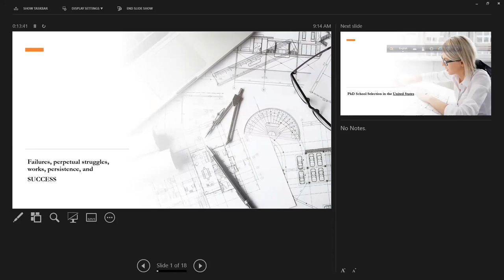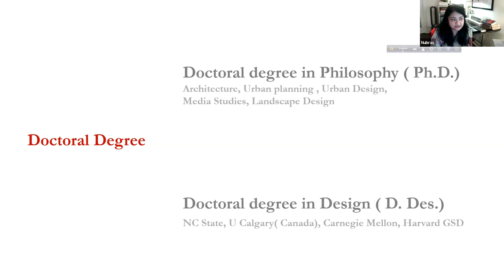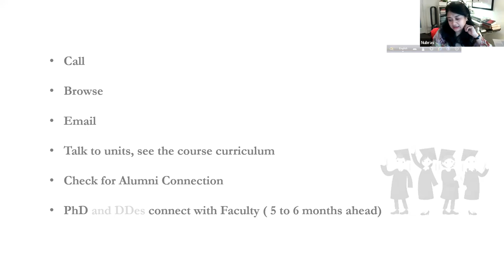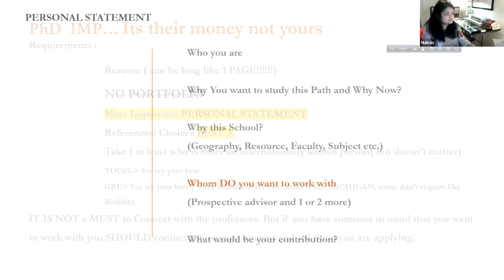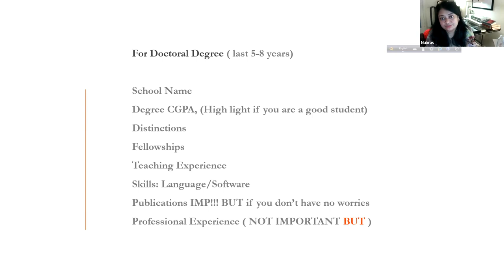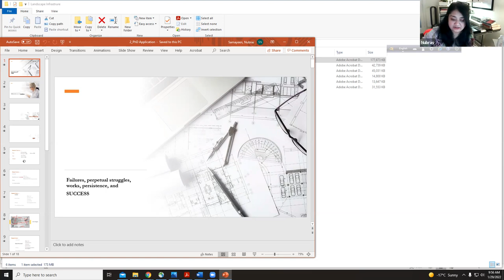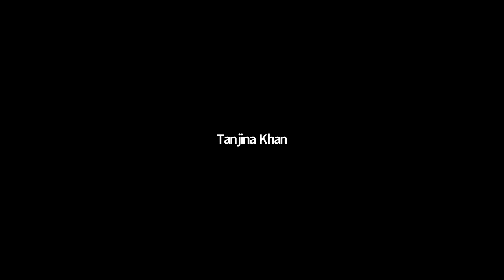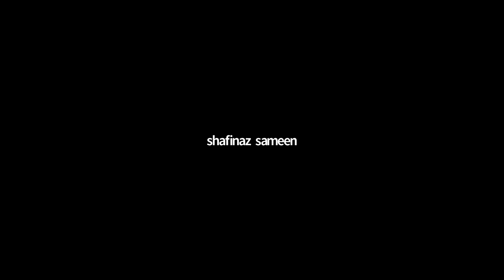Starting PhD Workshop / Architecture Urban Design USA UK Aus / (Bangla) পিএইচডি শুরু করবেন কিভাবে?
Topics covered:

+ Am I good enough? (yes, you are...possibly... )
+ First steps ... SoP, finding adviser, school etc...
+ Difference between UK/Europe, Australia and USA PhDs.
+ Scholarship opportunities / family costs
+ Family / Mental health issues
+ How to move forward beyond the degree...

Conducted by:
Nubras Samayeen, Ph.D Candidate, University of Illinois Urbana-Champaign, USA
Tanzil Shafique, PhD, University of Melbourne, Australia and currently Assistant Professor, Sheffield School of Architecture